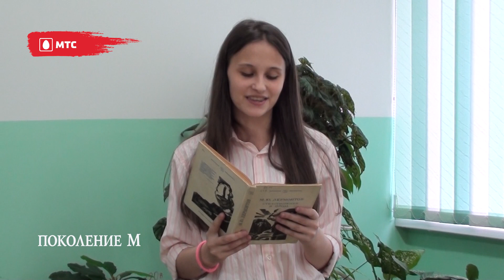Садовникова Анастасия СОШ 11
Чемпионат России по чтению вслух среди старшеклассников "Страница 16". Выступает Садовникова Анастасия СОШ 11